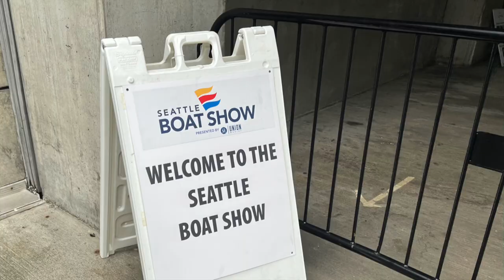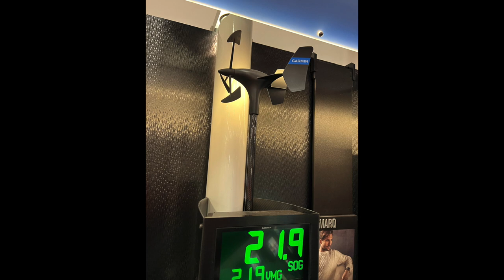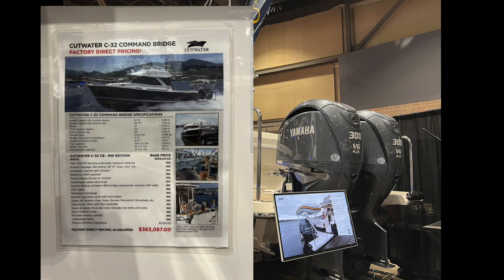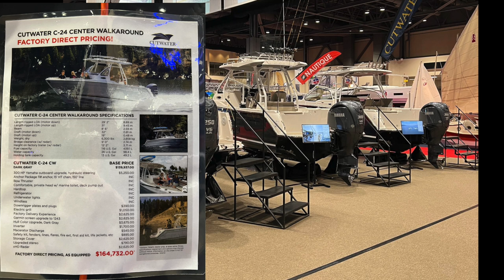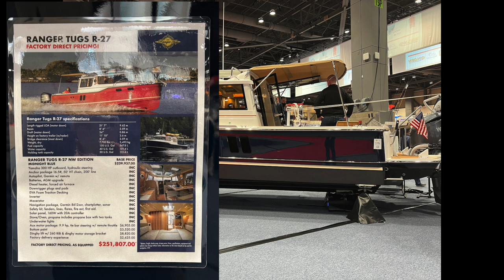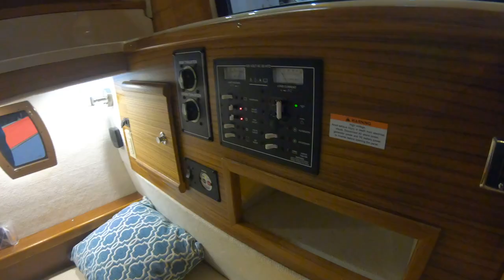Seattle Boat Show2022: Ranger Tug/Cutwater Boats/ Accessories and More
If you're interested in your own boat swag, LaZina opened a store where she hand-makes different items personalized for your boat from her shop in our home. Check out(channelsurfingcreations.com) if you would like to support us in keeping the videos coming.

This is a walkthrough of the Seattle boat show 2022. We take a look and all the accessories you can get for a boat. It felt like there just weren't very many boats there; we took a quick view of all of Cutwater and Ranger Tugs' boats.
There definitely weren't as many people at the boat show this year. This is the first in-person Seattle boat show since 2020.

By mail:
Channel Surfing
1429 Avenue D
PMB 322